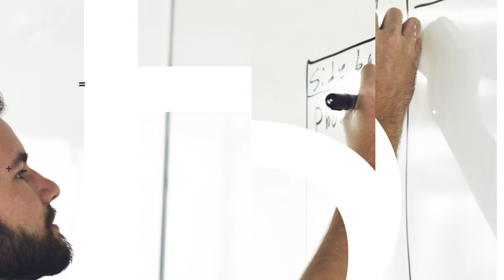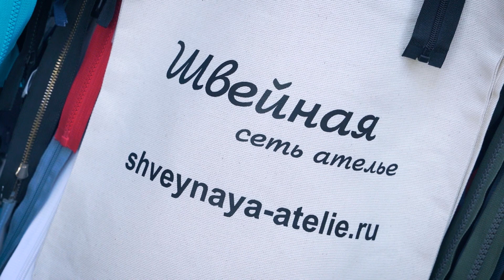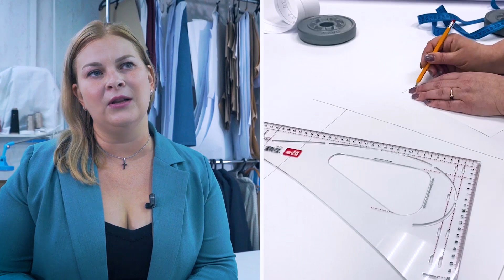Большие люди малого бизнеса. Мария Жданова, основатель сети ателье "Швейная"